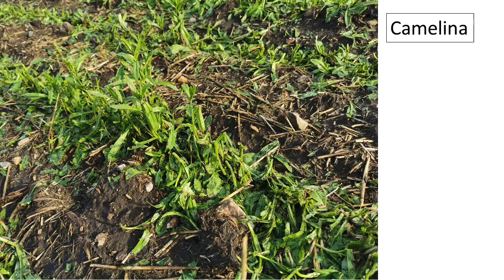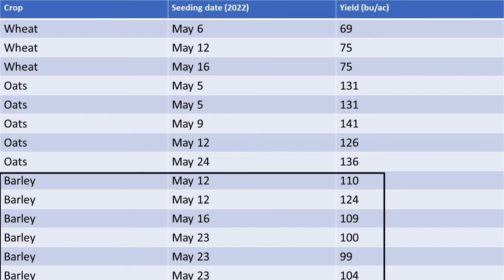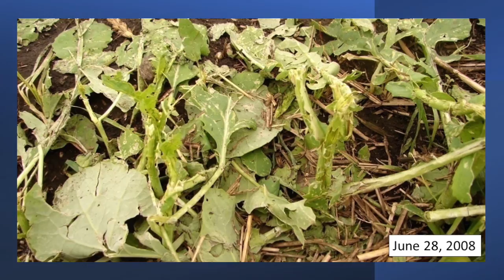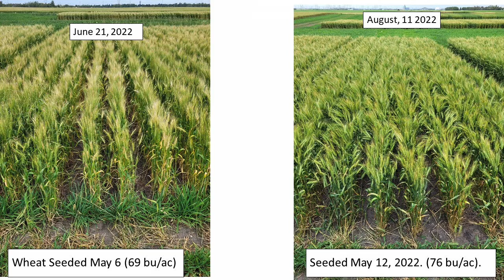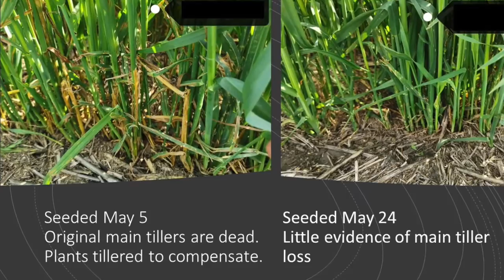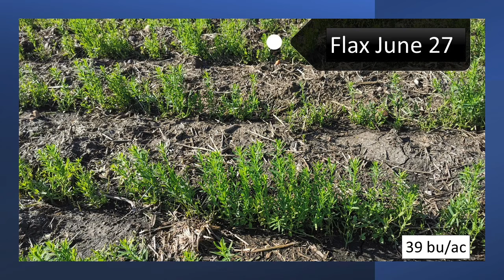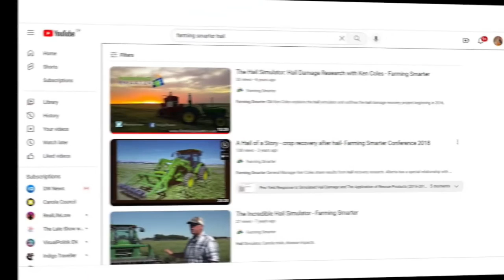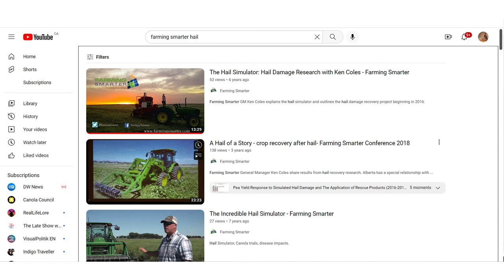What the Hail Happened?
Agronomist Mike Hall with the East Central Research Foundation and Parkland College discusses how various staged crops recovered from a hail event that occurred on June 23, 2022 at the Yorkton Research Farm.